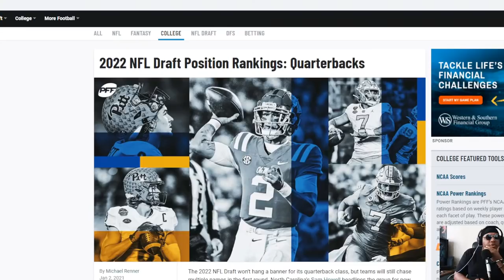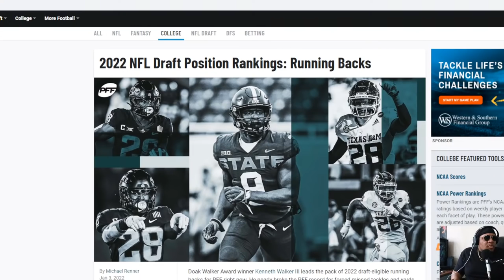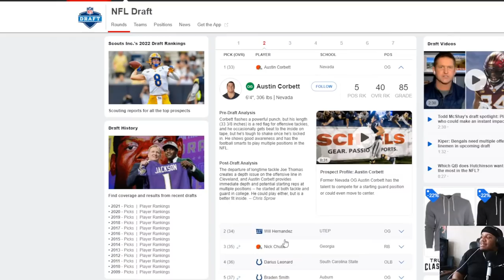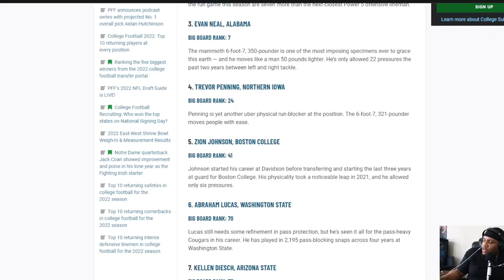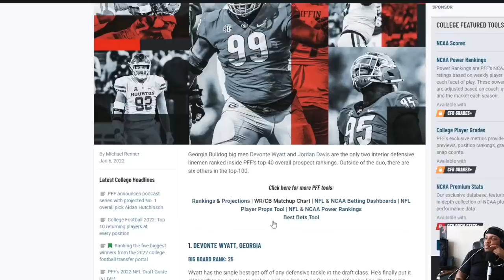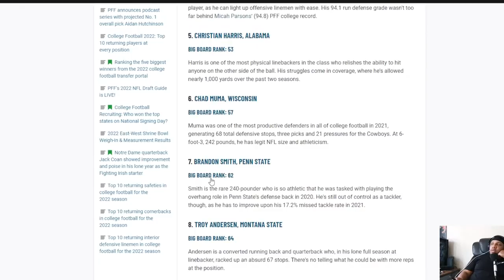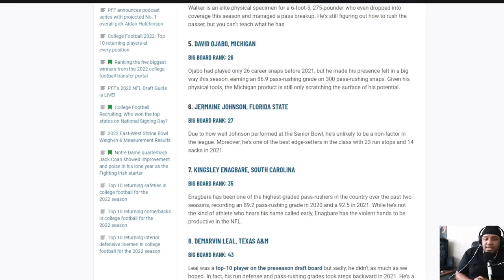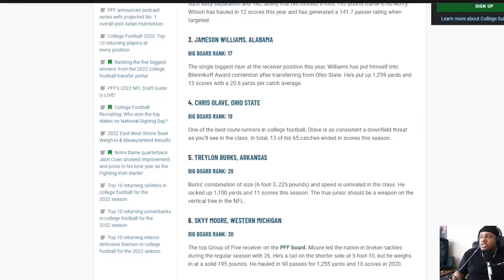Lombardi's Draft Talk: Studying PFF Position Ranking || Observation On The Edge Class || Phones Lit